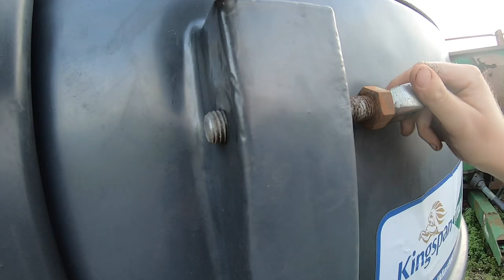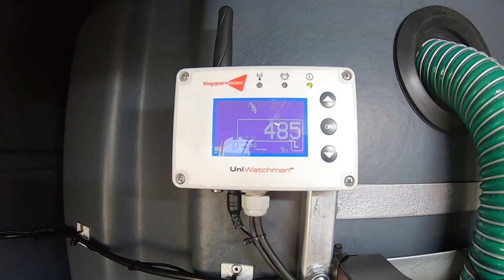GOODBYE RUST! HELLO SHINY AND NEW!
In todays video we have had the opportunity to modernise and improve efficiency on the farm. The ginger guy is in his element and seems to be over the moon with the new arrival!

Kingspan’s diesel, AdBlue and oil storage tanks come with pre-installed tank monitoring systems and are available in a large range of specifications making them suitable for almost any agricultural application.

Birks Farm
Ballam road
Lytham
Lancashire
FY8 4NL

The Best Drone Ever!
Rodes Mic Pro (If you can, Get the wind muffler with it)